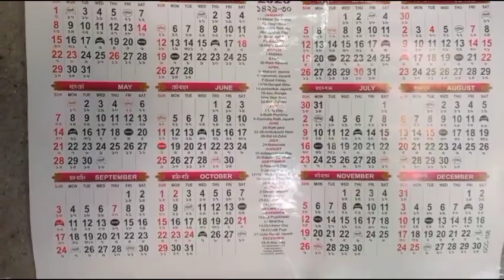obliging; যদি এনেকৈ ।। 🤞🏾 EP07